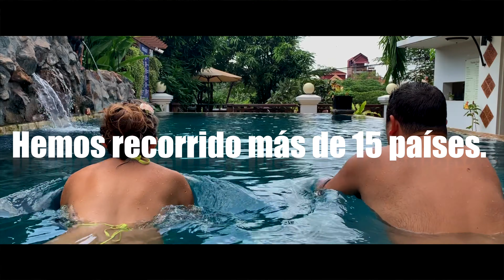Bienvenidos Ahorra y Viaja.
Cada semana os enseñaremos un nuevo rincón de mundo, os contaremos curiosidades, consejos e intentaremos haceros pasar un día bueno con nosotros!!!